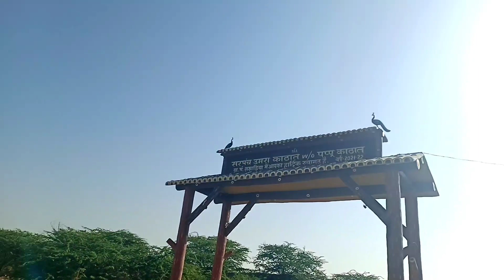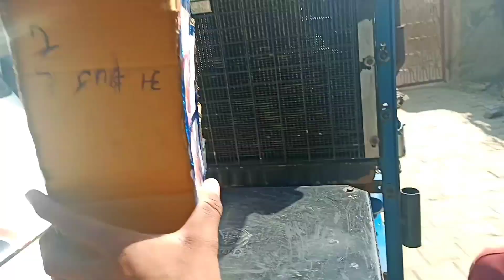बच्चे बना रहे हे ब्लेक टाईगर डिजे ब्यावर !! बच्चों- बच्चों के दिल पर राज करती हे Black Tiger Dj